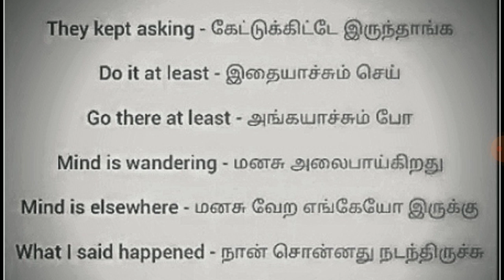simple English sentences that is used in daily life